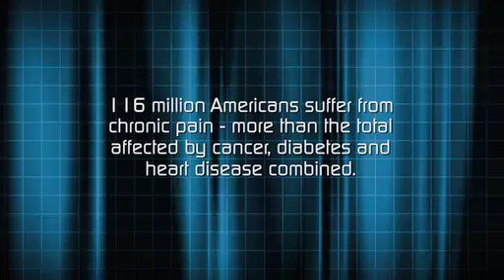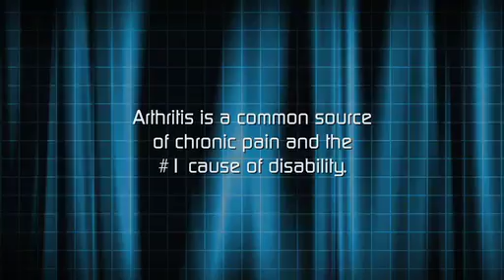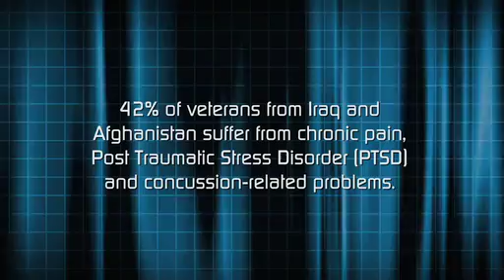Body in Pain: Introduction of Profile Patients (1 of 3)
Gives viewers a taste of what it's like to live with chronic pain through the eyes of three Northeast Ohio patients.